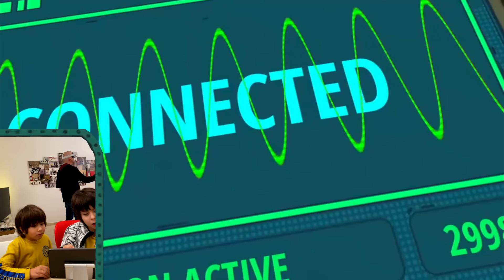Esta RAPTOR es muy LISTA!! JURASSIC WORLD AFTERMATH Capitulo 3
Esta RAPTOR es muy LISTA!! JURASSIC WORLD AFTERMATH VR Capitulo 3 para OCULUS QUEST 2 - seguimos en este juego de realidad virtual con un gameplay en el que pasamos miedito en este juego de dinosaurios.

NUEVO LIBRO!! LA ISLA DE LOS PTEROSAURIOS ⏩

Primero fueron "Las Aventuras de Dani y Evan", luego llegaron "Los juegos de Dani y Evan" y ahora, con todos ustedes, presentamos "La familia de Dani y Evan" o los polomolos!! Si, es poco original, pero muy reconocible jajajajajjaj... En este canal podrás seguir a los padres de Dani y Evan, nuestras andanzas como familia de youtubers, con los mejores videos familiares y divertidos de nuestro día a día. Cosas de Dani, Evan, Family videos, Viajes, tecnología, cine, juegos, plantar tomates, hacer ganchillo... el cielo es el límite.